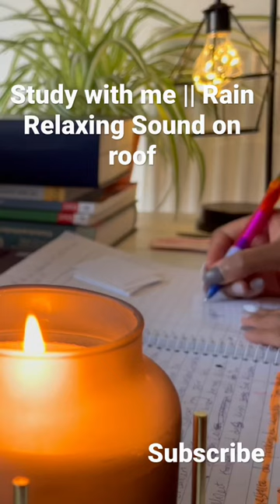STUDY WITH ME ON A RAINY DAY || (NO MUSIC) RAIN SOUND ON ROOF